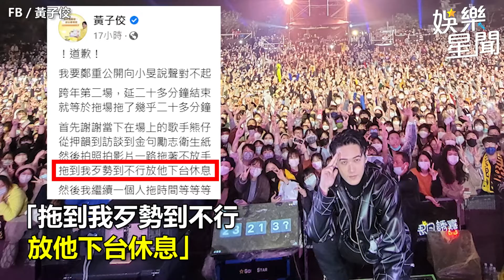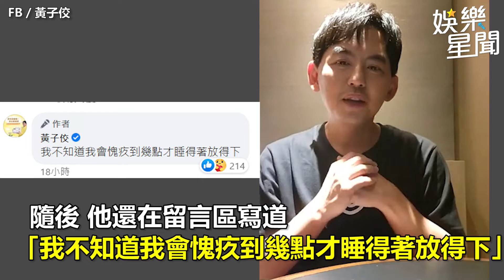主持演唱會空場尬聊20分！黃子佼驚揭「出包內幕」：下台立馬跟她道歉｜娛樂星世界